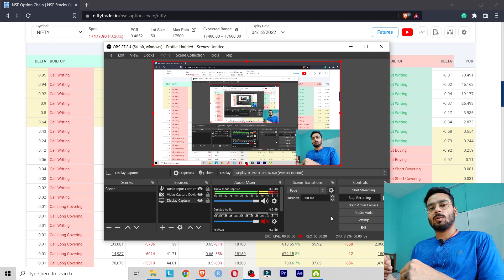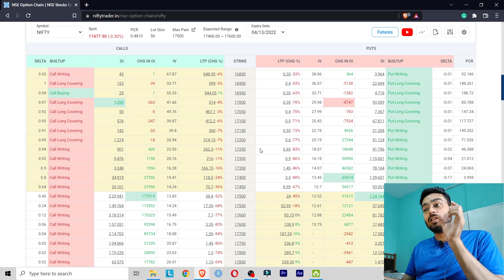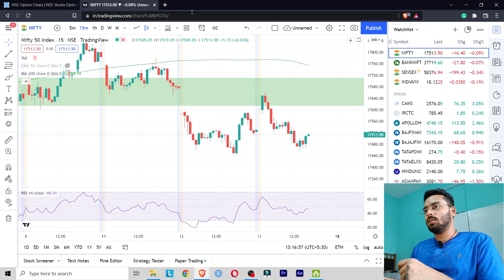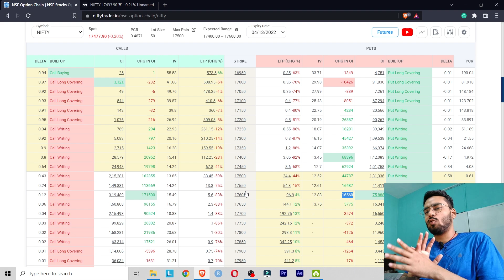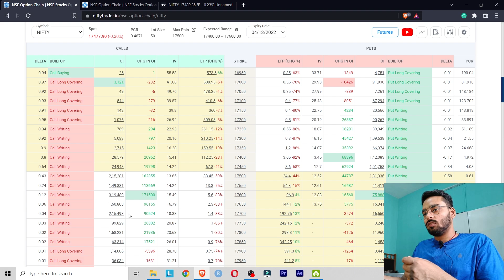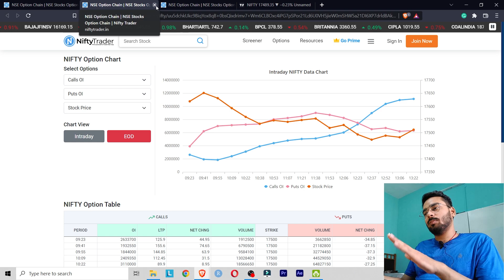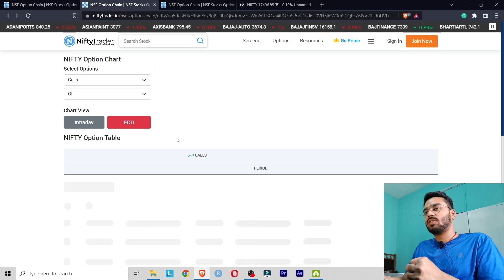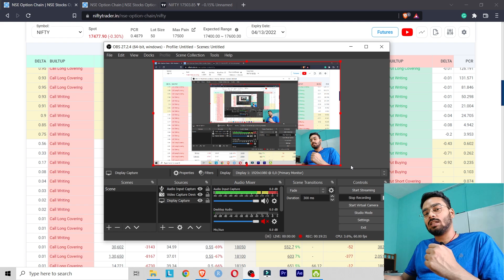Advance Option Chain Analysis For Intraday Trading | Simple way to Read Option Chain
🦅Beating the Operators with my 5 Core Strategies in This Course

Advance Option Chain Analysis in a Simple way | Trade using graphs of Strike Price?
For Mentorship(DM on Below Whatsapp no)

About this video :
In this video, I have talked about how to analyse option chain in right way and how oi changes and how we can react to it.
▶ Open your Demat account with India's best broker
how to analyse option chain
right way to read option chain
what is option chain
what is open interest
how open interest works
how open interest changes
how we can trade using option chain
how to execute opinion chain open interest data
trader lifestyle,
stock market trader kaise bane,
stock market trader journey,
stock market trader kya hota hai,
stock market trader job,
stock market trader course,
stock market trader status,
stock market trader whatsapp status,
stock market traders,
stock market traders lifestyle trader motivation,
trader lifestyle
trading psychology hindi,
trading psychology and money management,
the trading psychology,
trading psychology course,
trading psychology chart,
trading psychology chat with traders,
trading psychology crypto,
trading psychology discipline,